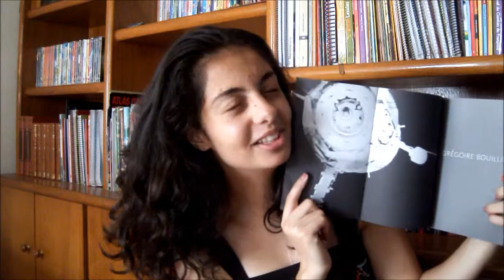Livro | O Convidado Surpresa (Gregoire Bouillier)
Hoje eu falo um pouco sobre O convidado surpresa, já ouviu falar?